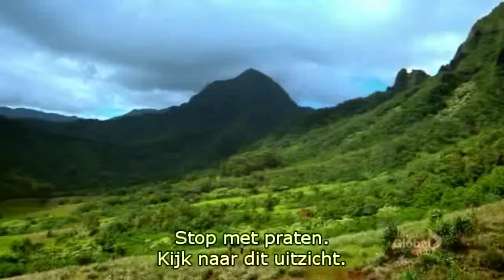Hawaii Five 0 Overcome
hey everyone

Here is a quick video I made a while back from Hawaii Five 0!! I will not be able to make a video off Chicago Fire just yet but maybe later this year!!